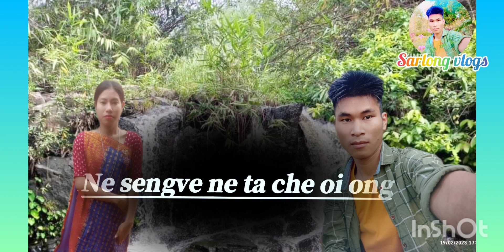Puan kachinghon song status kongkot status iLove story video..🥰🥰🥰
iLove story video.sarlong vlogs official...